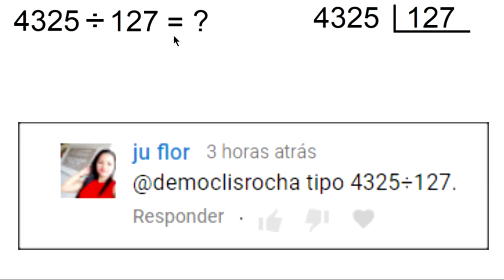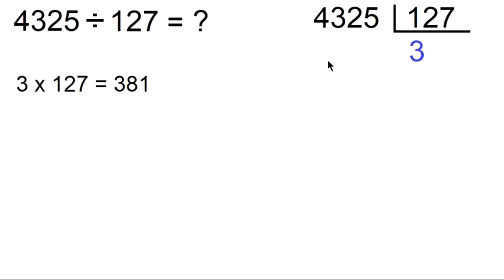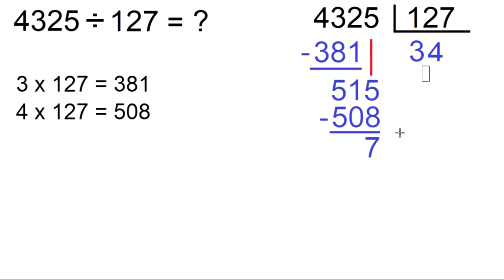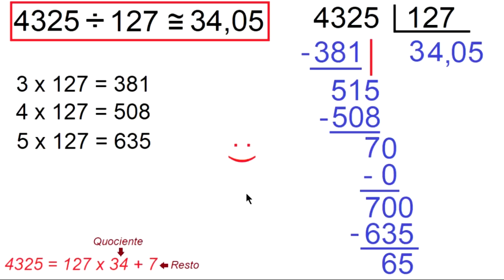DIVISÃO: 4325 dividido por 127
Sony Vegas

Atube Catcher

MICROFONES

Lapela Sony: ECMCS3